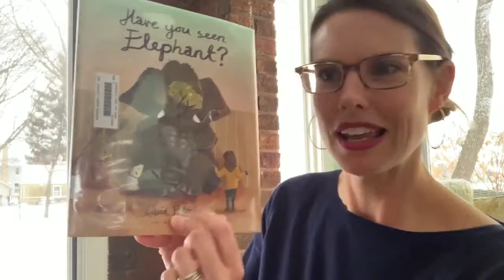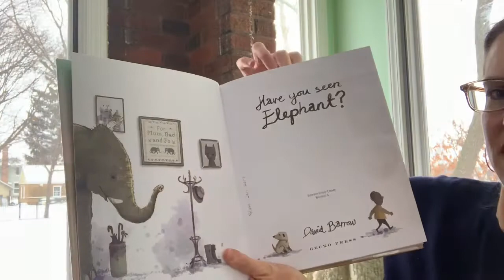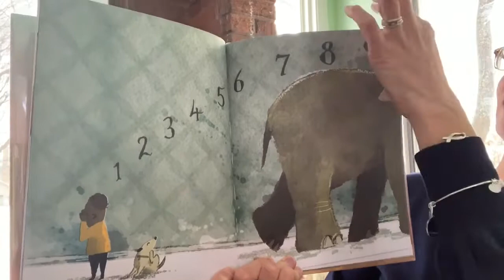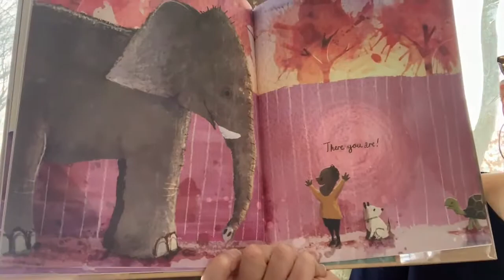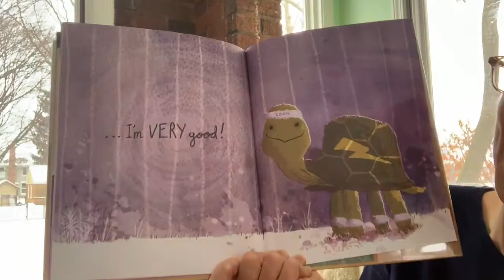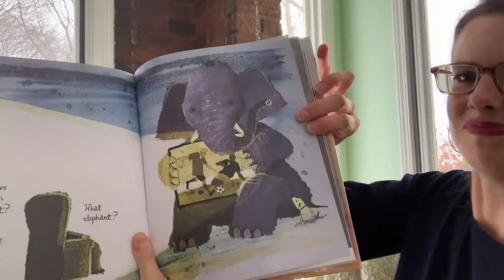Have You Seen Elephant? | By, David Barrow | Read Aloud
Do you think an elephant would be easy to find in a game of hide and seek?  Listen to the Reading Teacher read this sweet story and find out!